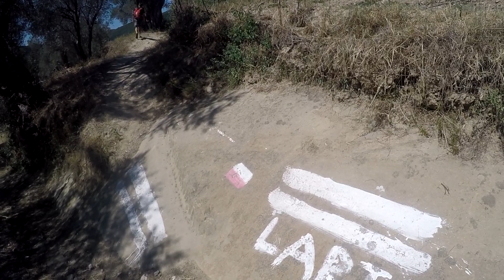THE BLACK CAVE - PËLLUMBAS (WOULD YOU DARE GO IN???!!!!!) Shpella e Pëllumbasit & Kanioni i Erzenit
The Cave of Pëllumbas (Albanian: Shpella e Pëllumbasit or Shpella e Zezë) is a karst cave in central Albania, located in the Skorana Gorge close to the village of Pëllumbas in Tirana County, The cave is one of among six karstic caves that exist in Europe. The cave has a length of 360 m with a width which can vary between 10–15m and a vertical range of 45 m. Despite its small size it is regarded as one of the country's most beautiful caves and attracts numerous visitors. The cave is situated within the boundaries of Dajti National Park and has been recognised as a natural monument of national and international importance by the Ministry of Environment. The importance of the complex is due to the remains of ancient human culture which belongs to the Paleolithic. The cave was inhabited by the extinct cave bear, which lived between 10,000 and 400,000 years ago.
Finding waste from them of the cave bear skull inside its premises, gave hope for the possibility of human use of the cave during the early periods of stone, although surface terrain observations previously did not reveal any trace that to relate to them. Fragments of pottery found in the open pit near its entrance, indicated the use of the cave from prehistory to the Middle Ages. Preliminary data of accumulated were sufficient to undertake a control excavation that would allow recognition of deposited strata and the presence or absence of traces for the Paleolithic periods and the Mesolithic. A specific concentration of volcanic ash was identified at depths between 105- 120 cm, layer where there is enough material to extract geochemical data. It belongs to the last layer with archaeological finds and the presence of human activity. Careful excavation with thin layers 5cm, created the opportunity to record all periods when the cave was used by humans. The first layers containing mixed pottery mainly from the period of antiquity, the Middle Ages and a few prehistoric fragments were associated with animal and bird bone remains. They do not lack traces of burns and ash deposits. At a depth of 1.1 m archeological objects began to become rarer, while in the last layers the soil began to change color, from dark brown to light brown and in its composition there were small stones and few bony finds. Traces of a fire were found in the southeast corner of the square. After these layers the excavation in square I clearly showed the lack of human activity to a depth of 3 m when the rocky sole appeared. The obtained archeological material consists mainly of ceramic fragments, belonging to different periods, accompanied by considerable remains of animal bones. The bones of the animals represented mainly domestic animals (softened) but, besides them there were also the bones of wild animals. Stone tools as well as cult objects and ornaments were missing.Contents of archaeological material. The intensity of pottery finds as well as the remains of animal bones in a very small area indicated the intensive use of the cave during prehistory, (from the Neolithic to the Iron) which is reflected in the increased number of finds of pottery and bone material. The limited excavation area does not allow you to see the clear division between deposits of different eras.
For a safer dating of the layers it would be necessary to carry out other excavations in wider areas, to collect a more abundant archaeological material than that of the excavation carried out. Samples of the respective layers were taken which had the presence of microfauna. From the preliminary processing of the obtained samples, it resulted the presence of tephra.Further analyzes with the sample material taken will contribute to give the dynamics of climate fluctuations during the Holocene. During the excavation and in the cases of extracting samples for tefra analysis, carbon samples were also taken for dating prehistoric cultural strata. Archaeological material data, especially pottery, speak of cave use from the late Neolithic to the Middle Ages. Very limited excavation area no
creates opportunities to evaluate and identify the stages of the periods of use of the cave based on the typological data of ceramics. However, it can be said that the collected archaeological material speaks of the presence of cultures of Neolithic, Eneolithic, Bronze and Iron from prehistory, but there are also findings, albeit in small quantities, that testify to its use in medieval antiquity. From the intensity of the pottery finds it appears that the cave was used more during the Neolithic and Eneolithic. The mainly ceramic material collected from the cultural layer excavated is also accompanied by the bony one which has more to do with the bones of small and thick cattle and less represent wildlife. From their preliminary examination it results that they represent the bones of domesticated animals, which also proves that the cave was used by man when he was acquainted with livestock and agriculture.